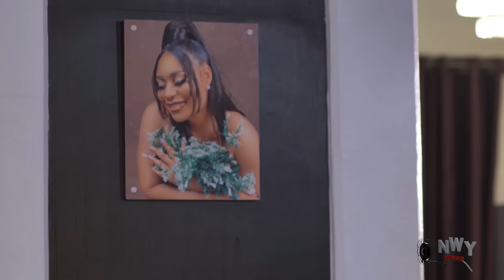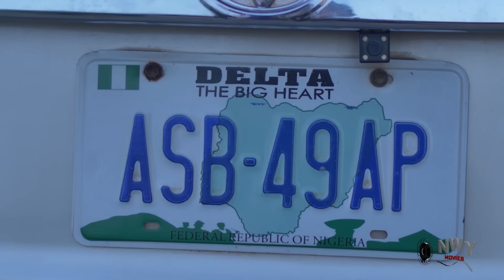An Interesting New Nigerian Movie Every Lady needs To Watch Trusted Maid (A True Life Story) 1- NEW